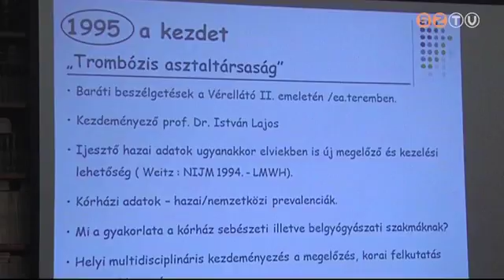20 éves a Trombózis Klub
Húszéves fennállását ünnepelte a Vas Megyei István Lajos Trombózis Klub, de a születésnapot - az elhivatott orvosokhoz méltóan - munkával töltötték. A vérrögképződés elleni küzdelemben oly fontos molekulákról, a kezelés nehézségeiről tartottak előadásokat.